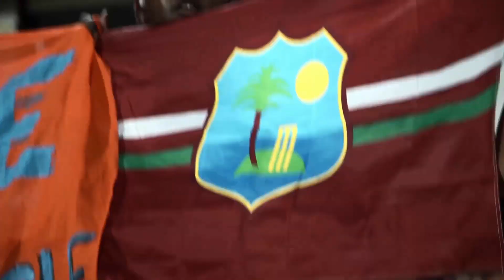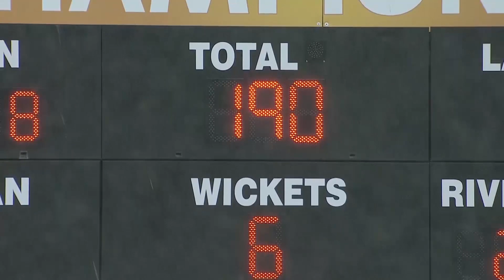Cos'è il cricket?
Cos'è il cricket spiegato in Italiano

Se vi siete chiesti che cos'è il cricket... beh questo è il video che fa per voi